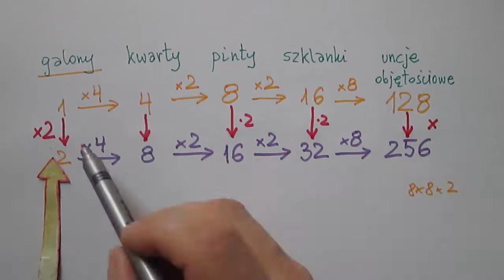Przeliczanie amerykańskich jednostek objętości płynów